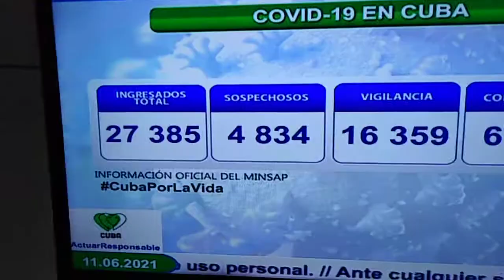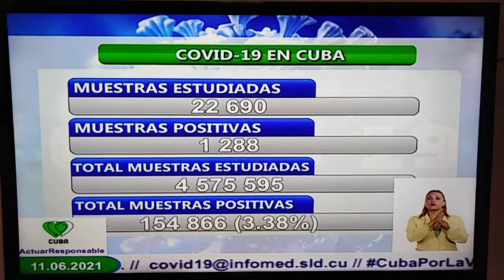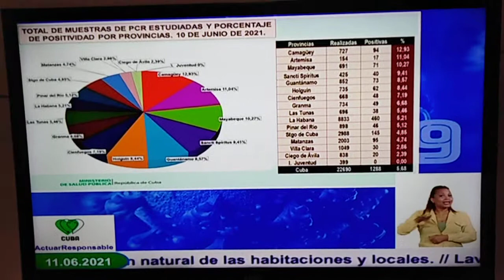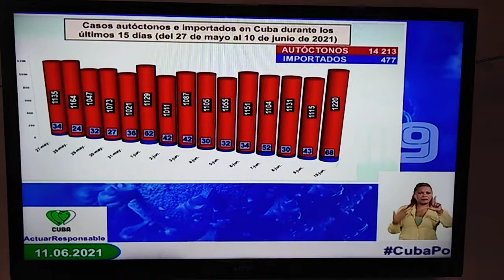Sintonice la situación epidemiológica de Cuba